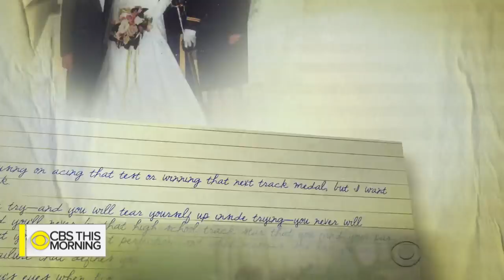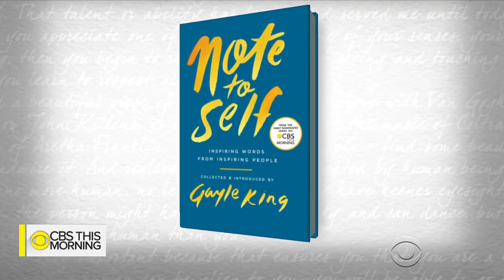Note to Self: Sen. Tammy Duckworth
Tammy Duckworth became the first U.S. senator to give birth while in office with the arrival of Maile Pearl Bowlsbey, her second child, on Monday. But before she gave birth to Maile, the 50-year-old double amputee and junior senator from Illinois reflected on some of her life's milestones in a letter to her younger self.